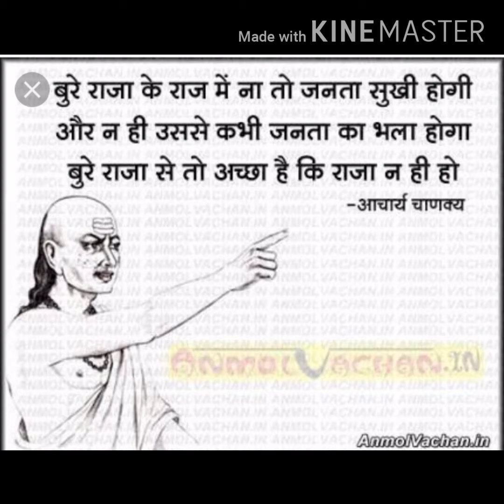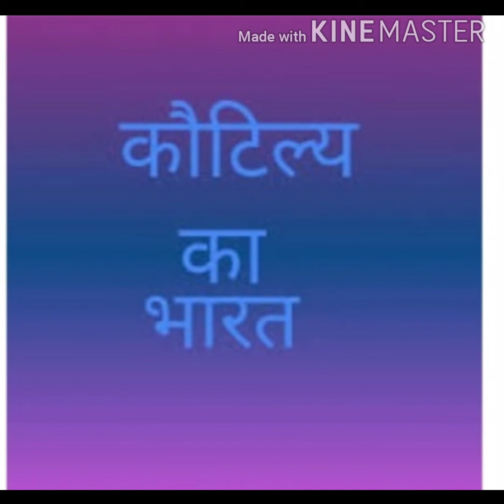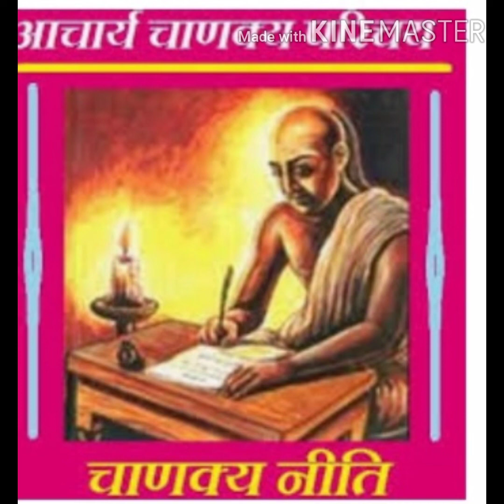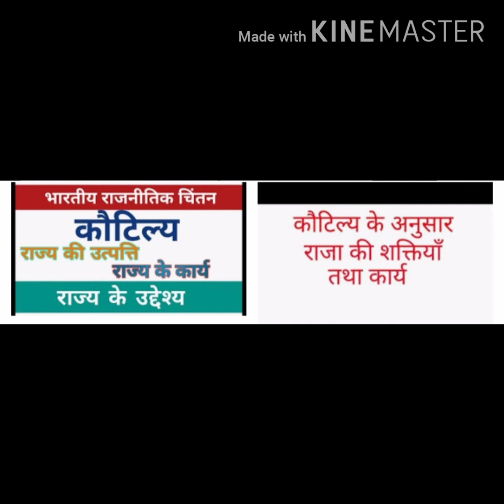कौटिल्य के राजा के कार्य (प्रो.रामलाल रायकवार) राजनीति-विज्ञान